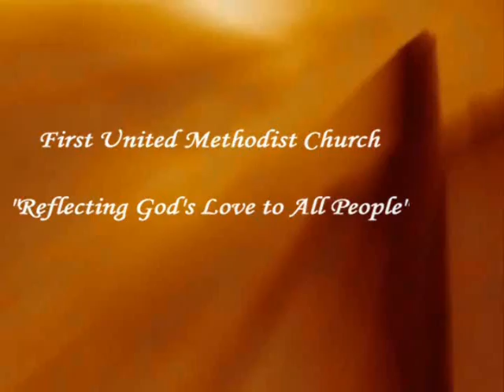Apr. 9 - I Come to the Cross & Because He Lives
Saturday evening service music performed by the Praise Team & directed by Cleve Patten on April 9, 2011.